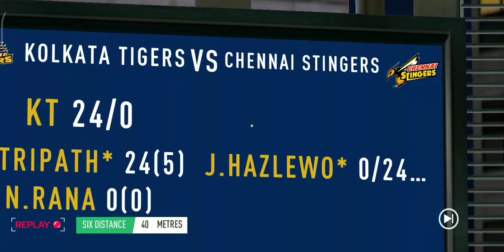KKR VS CSK Highlights real cricket 20 (Its Rahim Gaming)